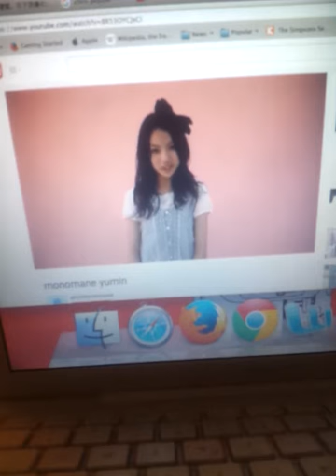Yumi shida mai takatsukasa (monomane yumin)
Mai takatsukasa